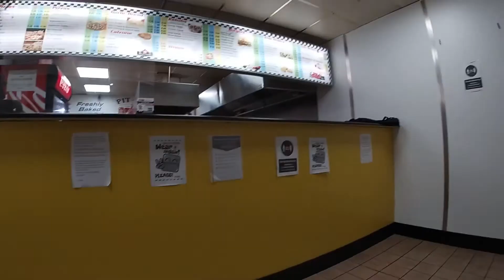Day 204 had pizza to burn off the walk.